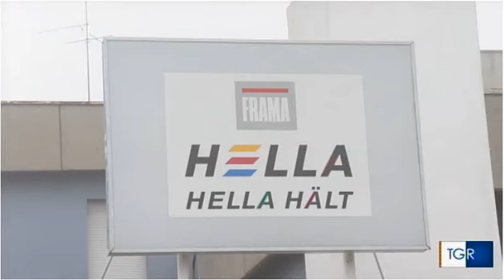Vertenza Frama Action e possibili denunce ai lavoratori in presidio davanti ai cancelli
Servizio del TGR ER, edizione delle ore 19.30 del 13/2/2019